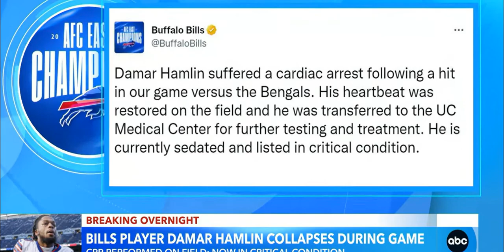Updates on Damar Hamlin serious injury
please pray for his health!